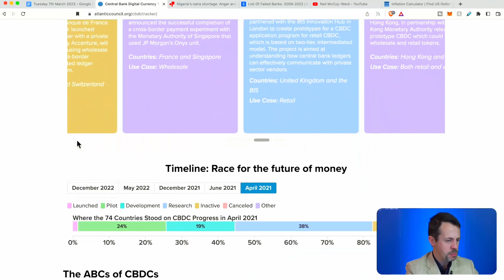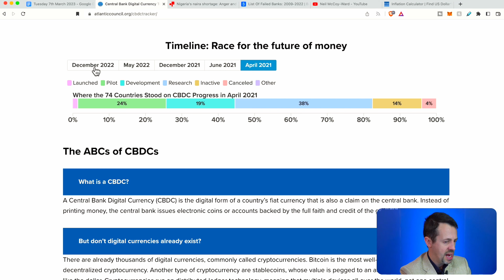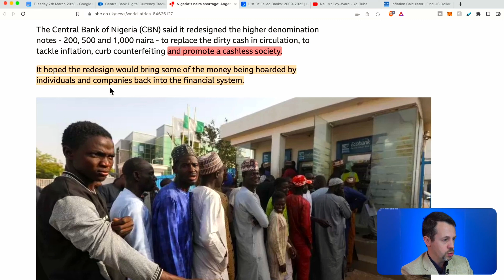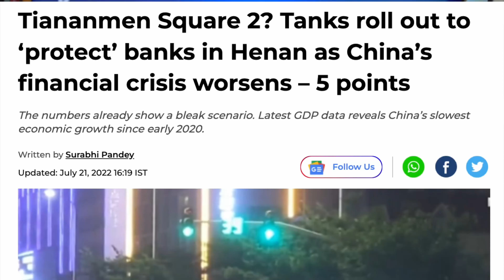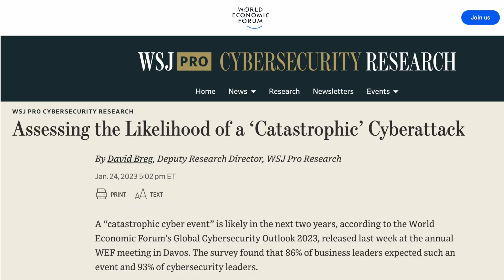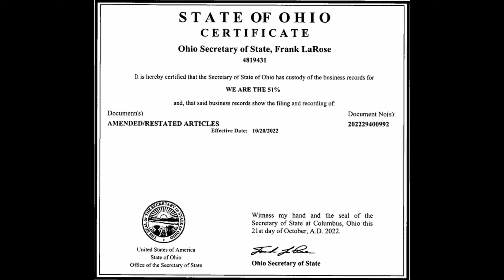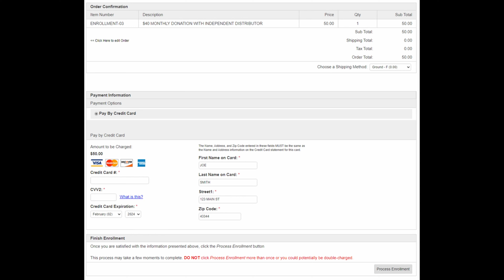GET YOUR MONEY OUT OF THE BANK NOW! (DIGITAL DOLLAR IS LAUNCHING)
We have created a System and are looking for Good People like You, to Help Us, Feed all the Children in the World, so No Orphan goes to sleep hungry again!

Due to the 2023 World Famine, there is Estimated to be about 1 Billion people in the World that will die due to Starvation by 2025. Most of those are Orphans located in 3rd World Countries.

We have created a System where Likeminded people Us come Together for a One-Time costs of Only $50. This System pays Us up to $100,000 a year as supplemental income Worldwide.

If You own a Business now or have been Blessed to be able to Donate more. Our Goal is $1 Million!

We are looking to visit over 35 Orphanages on Our First Trip to Uganda, Africa. There are thousands of Orphans living on 1 meal, every 2 days. This is usually just Rice and Beans.

At MATT55.COM, We will Help Teach the Children to Grow Their Own Food! This also includes the Community You live in right now. There are 13,800 School Districts alone right here in the United States.

We are looking for 50 People around the World to go with Us to Uganda.  We will Help Build a System for each Orphanage. We will Educate the Children to Plant Gardens and Raise Chickens, for Eggs and Meat.

Check out the Video Now, which fully explains everything, We are doing now. MATT55.COM